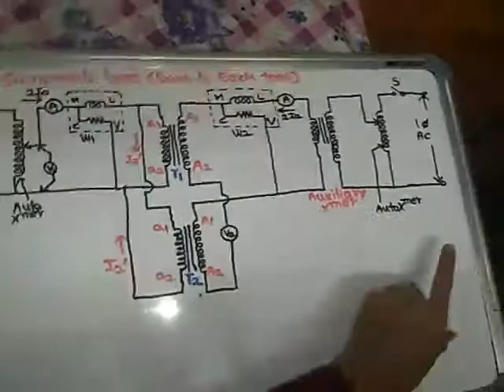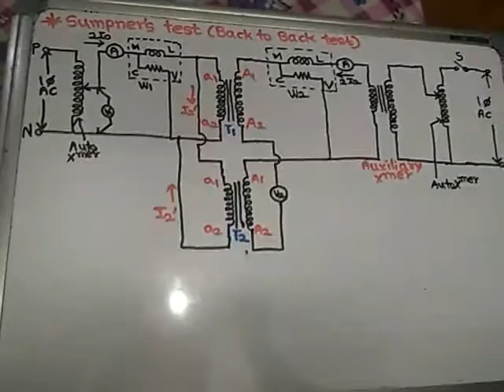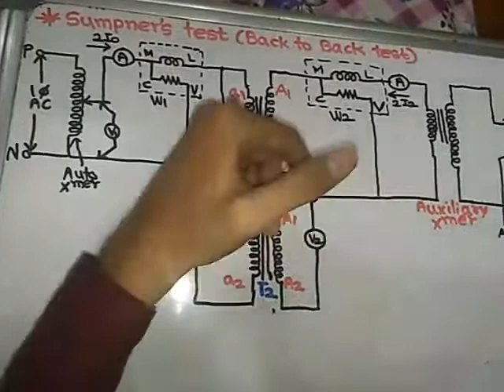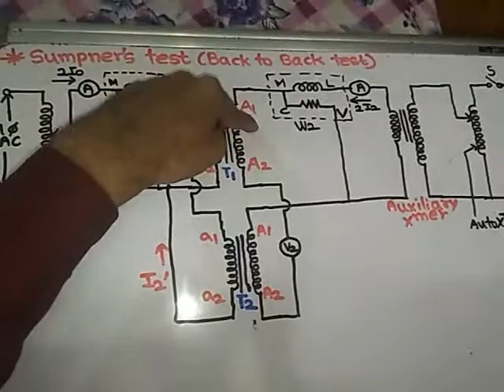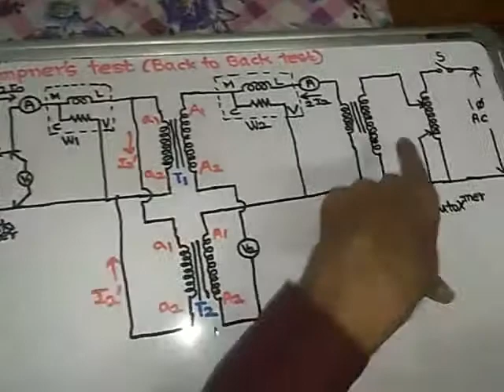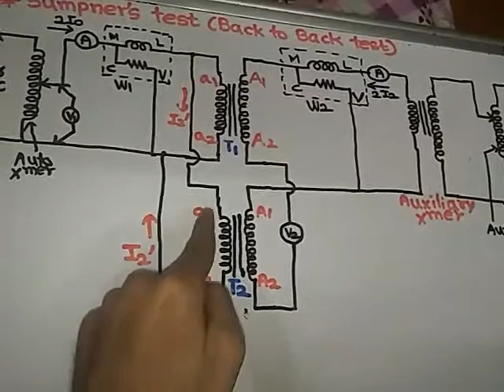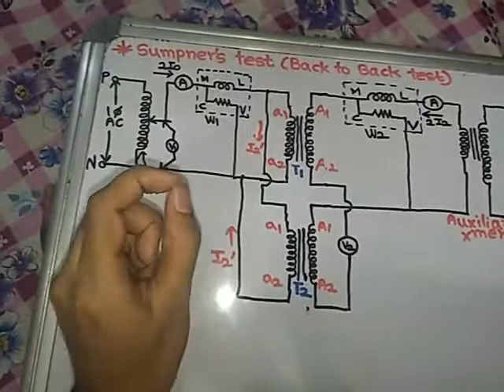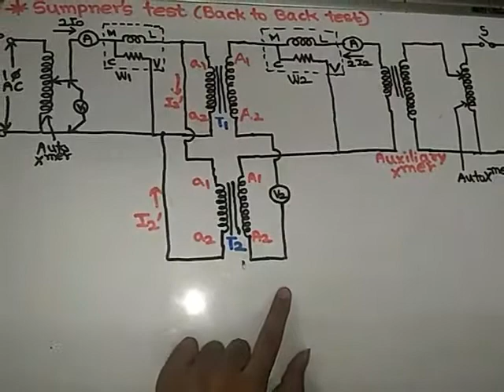Transformer Ep18 Sumpner's Test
Sumpner's Test of Transformer

Subscribe our Electrical Engineering Related channel 'Electrical Academy' to get the conceptual videos of Network Analysis, Single Phase Transformer, Three Phase Transformer, DC Motor, DC generator, Synchronous Generator(Alternator), Three Phase Induction Motor, Microcontroller etc. Playlists of each subjects are also provided.
follow this link to go to our channel -